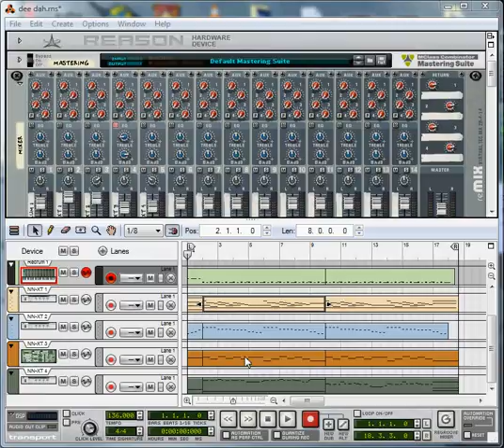Dee Dah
by Thomastasa

made in Reason 4.0